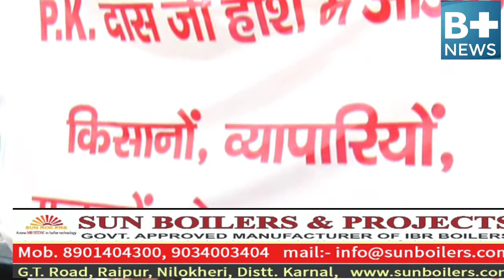अफसरशाही के खिलाफ भाजपा के अंबाला शहर विधायक असीम गोयल ने खोला मोर्चा चंडीगढ़ में दिया धरना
अपने ही सरकार में अफसरशाही के खिलाफ भाजपा के अंबाला शहर विधायक असीम गोयल ने खोला मोर्चा चंडीगढ़ में दिया धरना किसान और व्यापारी को धान खरीद प्रक्रिया में आ रही परेशानी से आहत होकर दिया धरना